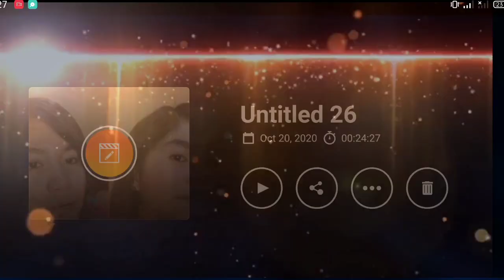Eyebrow routine (kilay goals plus daily natural look make up)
Dahil sa request narin ng ilan sa ating mga ka mylabs that's why I came up sa content na ito. Enjoy watching sana may mapulot n technique from me ang kapwa ko kikay sa inyo mga ka mylabs at sa mga paps naman ipanood nyo to sa mga misis nyo baka gusto nila ng technique sa pag kikilay hehe. Thank so much sa inyong suporta.